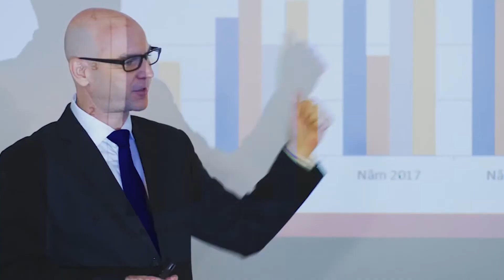5 bí quyết giúp tập đoàn amaccao tăng trưởng 30 lần trong 10 năm qua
Tập đoàn AMACCAO, từ 1 công ty nhỏ nhưng trong vài năm trở lại đây đã không ngừng phát triển và tăng trưởng vô cùng mạnh mẽ. Tốc độ tăng trưởng trong 10 năm qua lên tới 30 lần. Vậy bí quyết là gì? Tiến sĩ Tô Nhật sẽ chia sẻ với bạn trong video này.
Xem thêm Cách xây dựng Hệ thống phân phối tại đây:
Doanh nhân - Tiến sĩ TÔ NHẬT
Phó chủ tịch HĐQT - Tổng Giám đốc Tập đoàn AMACCAO